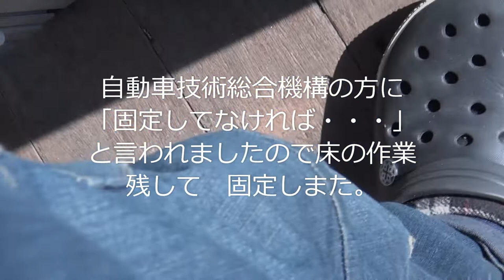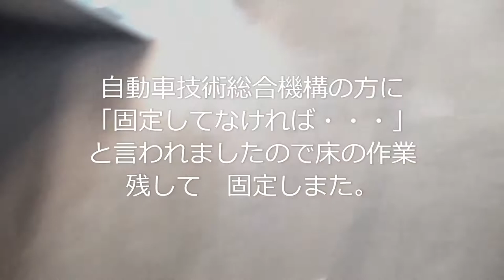キッチンカー製作 ３４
# 固定　アングル